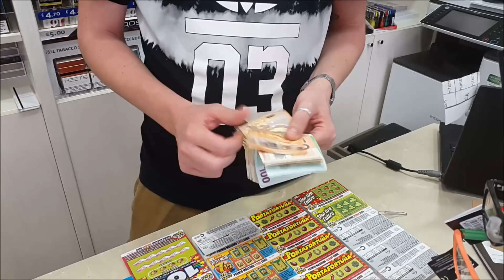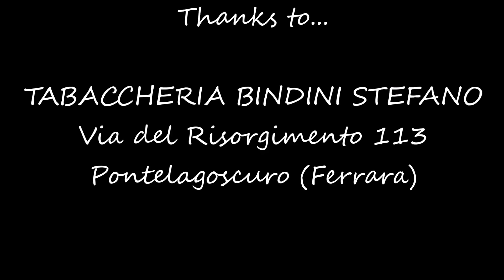Sceicco arabo spende tutti i suoi soldi in Goleador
Un ringraziamento speciale alla Tabaccheria Bindini Stefano (Pontelagoscuro - Ferrara).